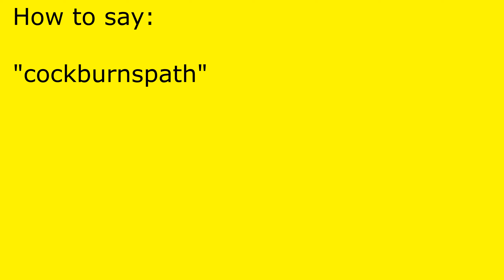How to pronounce cockburnspath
cockburnspath pronunciation.